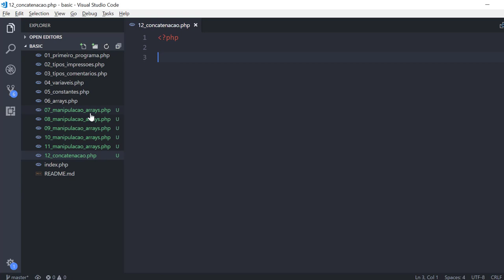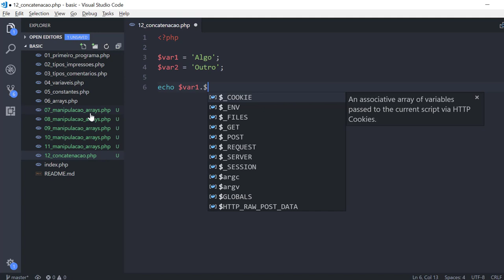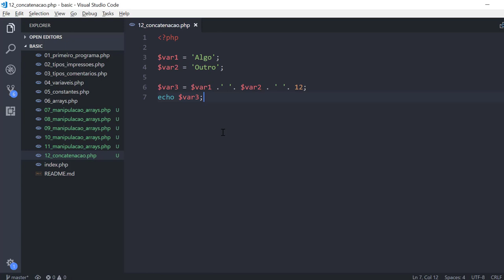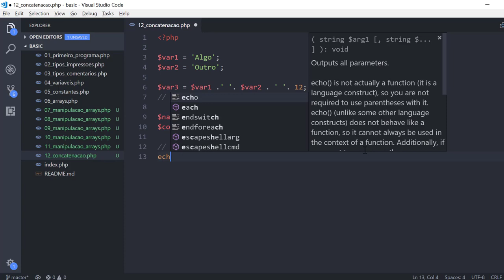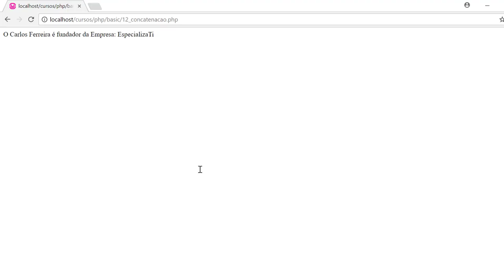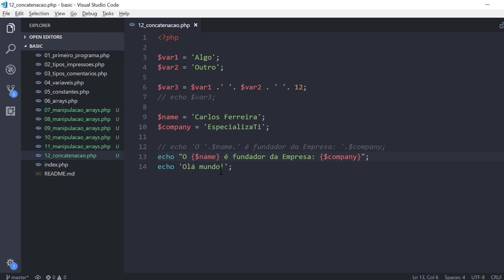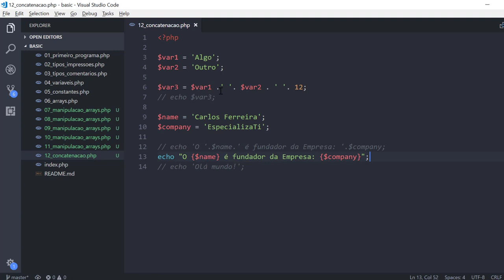20 - Concatenação no PHP